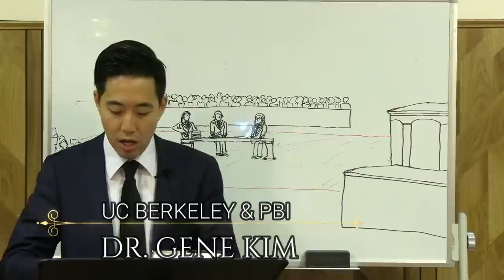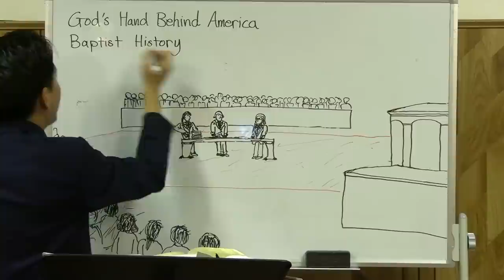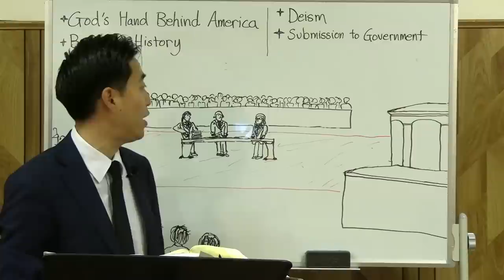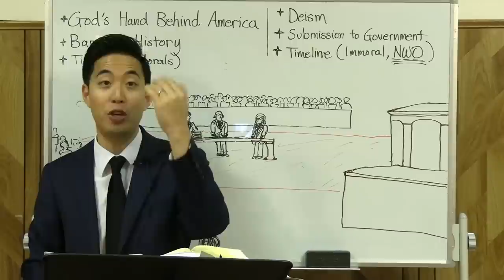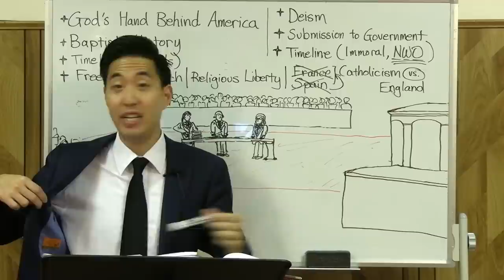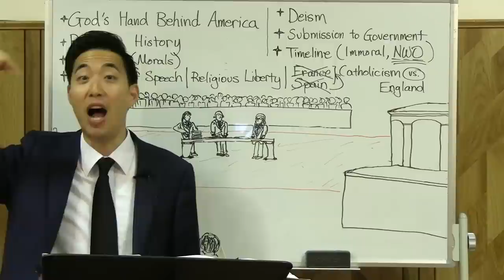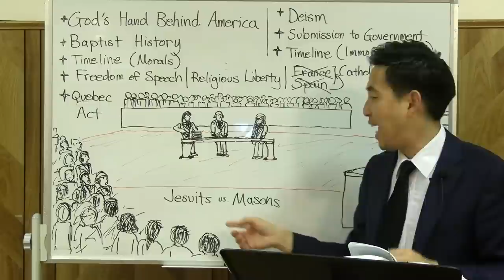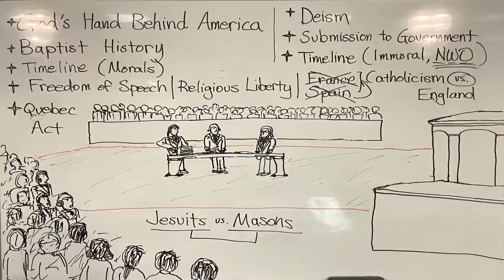History of Freemasons & America's Origins | Intermediate Discipleship #93 | Dr. Gene Kim